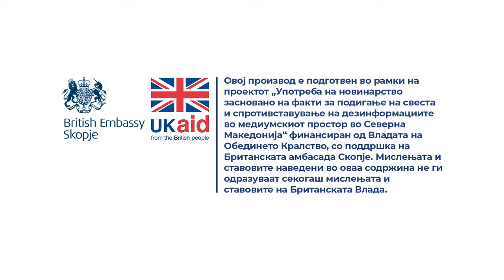Кои се првите знаци на влошено кардиоваскуларно здравје?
Одговара д-р Антонио Антоновски од Градската општа болница „8-ми Септември“ – Скопје.